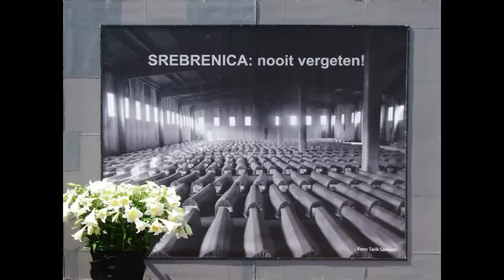Sebrenica herdenking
Srebrenicaherdenking op het Plein in Den Haag